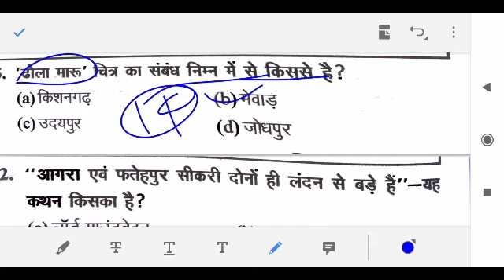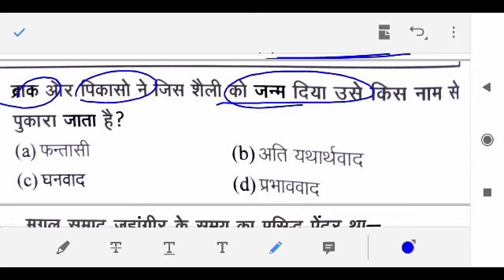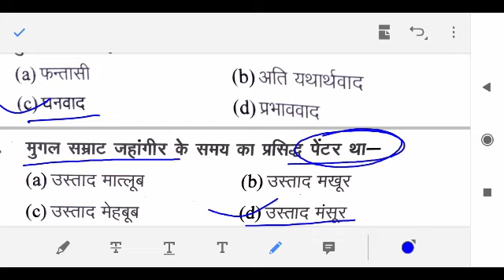20 का डो ज भा ग,63, कला TGT PGT art ke most important question net jrf kvs dsssb